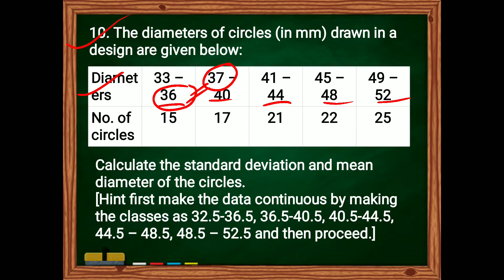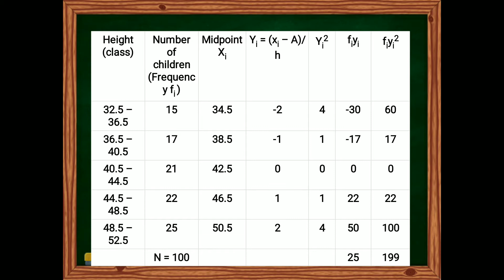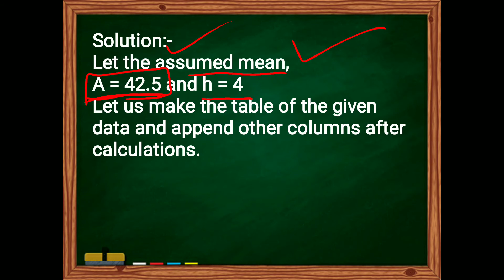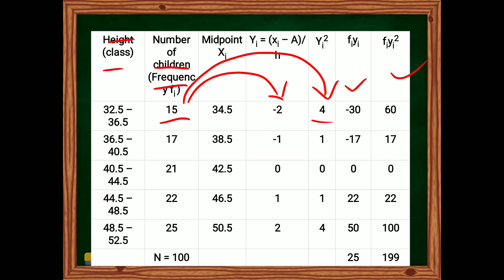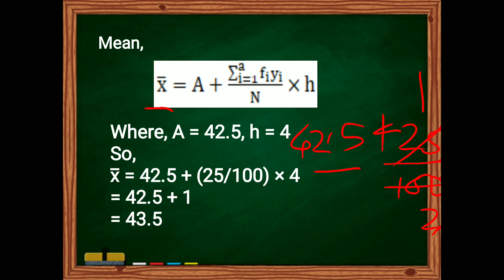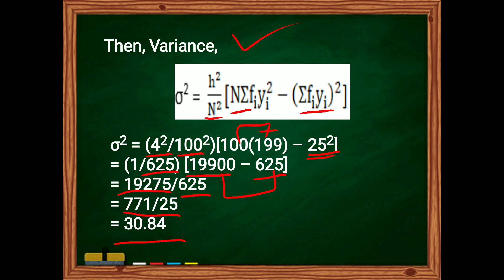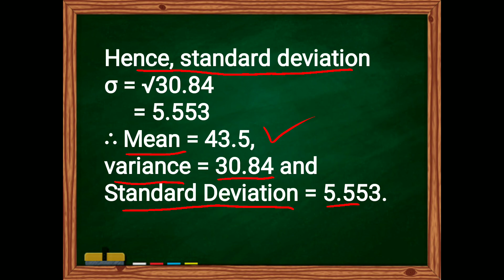11th maths 15.2 Q.10 chapter 15 statistics NCERT